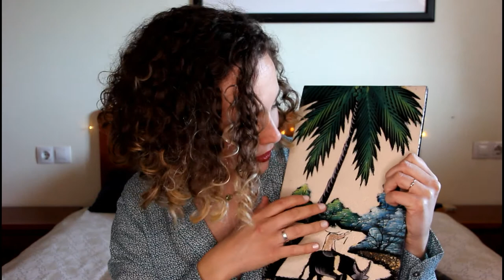VIAJE A VIETNAM✈️ | MI EXPERIENCIA | OS ENSEÑO QUE COMPRÉ | FAMILIA LITTLEKING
Hola mis reyes! Ya sé que muchos queríais que hoy subiera un vlog diario (lo subo el domingo) pero os aseguro que el vídeo de hoy promete. En 2011 viví la increíble experiencia de viajar a Vietnam con mi familia y quería compartirlo con vosotros. Podréis coger ideas de los lugares que visité y también os hablo de como fue para mi el viaje. Por supuesto hay fotos (incluso vídeos) y os enseño las compras que fui haciendo durante el viaje. La verdad es que está muy completo e interesante, no tiene desperdicio. Para los que no lo sepan, la abuela de Joaquín es Vietnamita, de ahí surgió un poco también la curiosidad de mi madre por viajar a éste país. Eah! Mantita, palomitas y a disfrutar del vídeo!